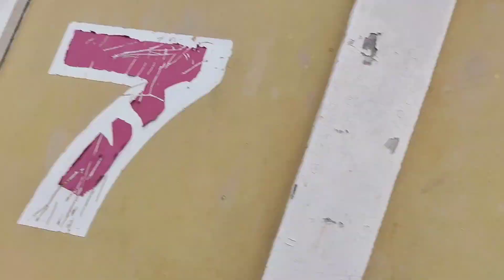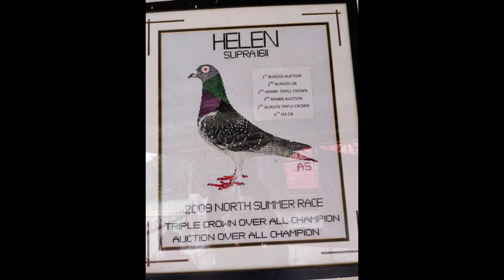PIGEON RACING | Sino gumagamit ng Jaime Lim at Ben Gillete Line? | winning line for 20yrs!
▶️ VLOG TITLE: PIGEON RACING | Sino gumagamit ng Jaime Lim at Ben Gillete? | winning line for 20yrs!

Kamusta mga KALIPAD! Ako nga pala si Freeway LOFT TV. Sana ay marami kayong mga natutunan at matututunan pa sa ating mga vlogs at tips para sa ating mga alagang kalapati. Salamat po sa patuloy niyong pag suporta❤️. 👍